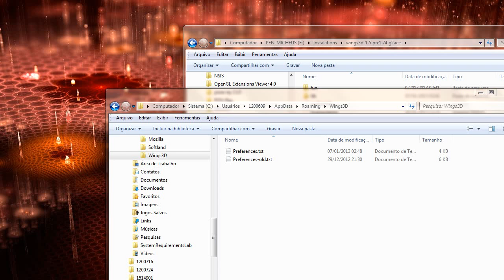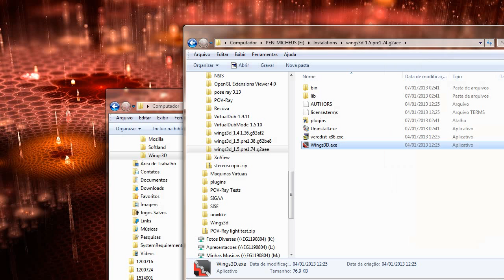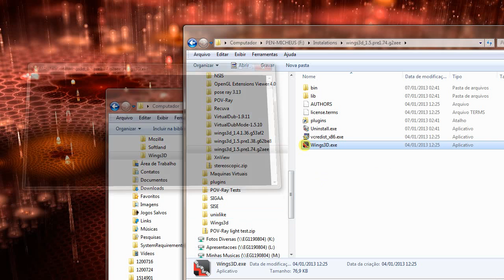Selection Groups and Saved Views - the windows has been saved without crash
re. to wings3d_1.5.pre1.74.g2aee